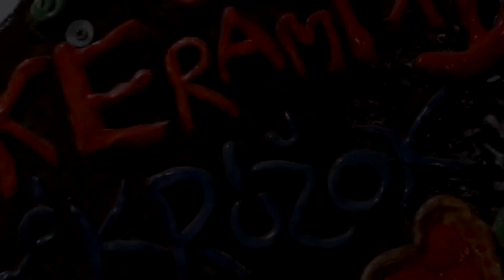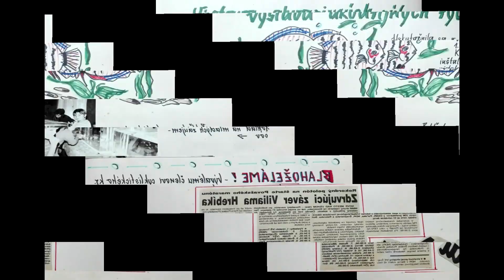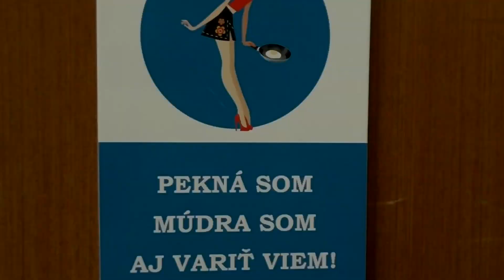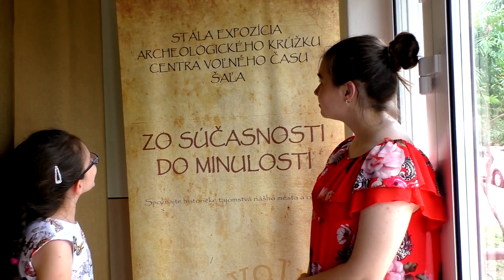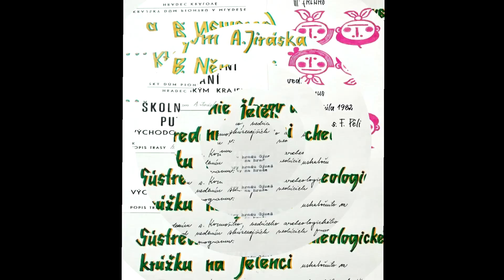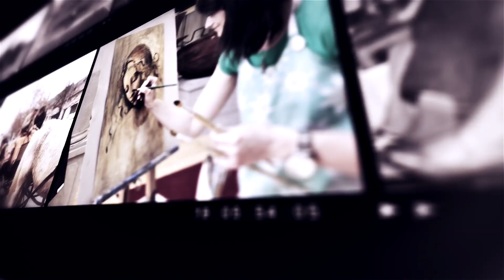CVČ Šaľa 50 rokov